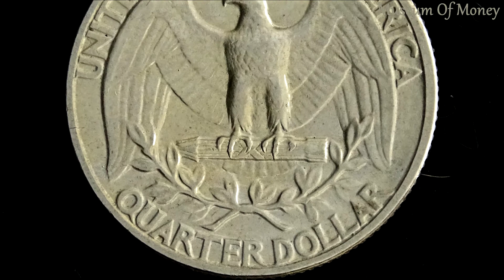USA 1942 Washington Silver Quarter Coin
This is a 25 Cent silver coin from the United States of America and was minted for 1942.